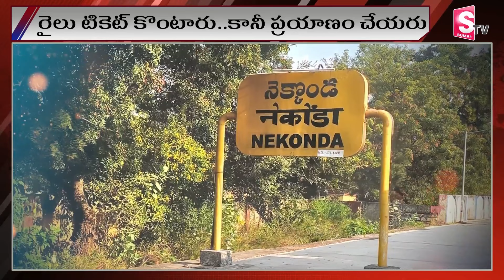ఆ ఊర్లో ట్రైన్ టికెట్ కొంటారు కానీ ప్రయాణం చేయరు | Nekonda Railway Staion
ఆ ఊర్లో ట్రైన్ టికెట్ కొంటారు కానీ ప్రయాణం చేయరు | Nekonda Railway Staion |  @SumanTVExclusive_